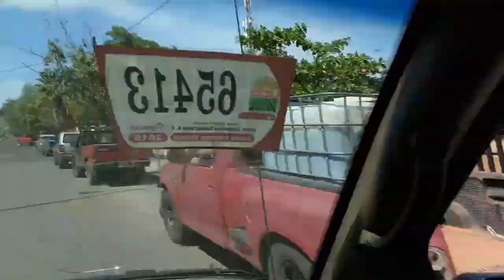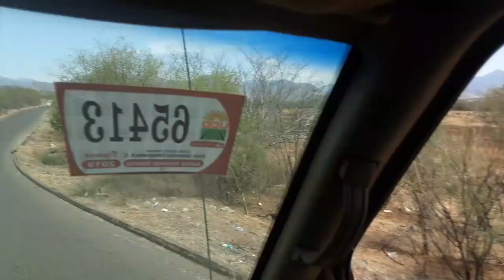Fuimos a Domingear al pueblo♥️ comimos ceviche🍲